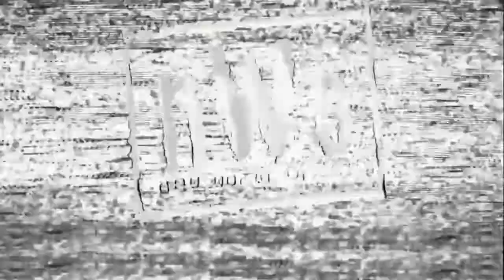WCW New World Order (FIXED ATTIRE) Entrance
WWE Tag Team NewWorldOrder Entrance FIXED ATTIRES and They an Alternative Attire with Names, Entrances, Move-Sets, Signs, Title Emblems and More!